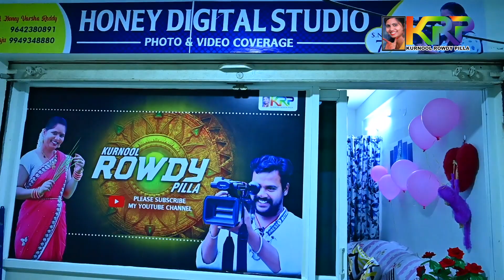KRP RAJU happy birthday wishes video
•Director :- RAJU
•Producer HONEY VARSHA REDDY
• casting ; Honey reddy , Raju
• Camera man: K rajashaker
• EDITOR:Venu